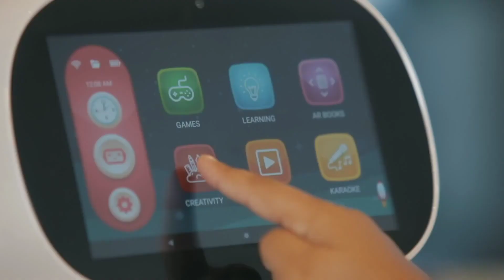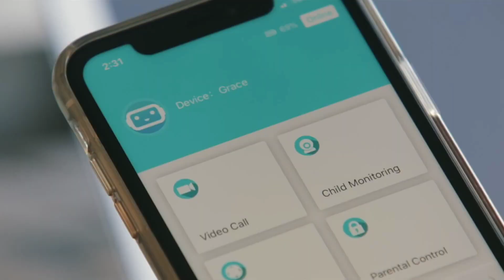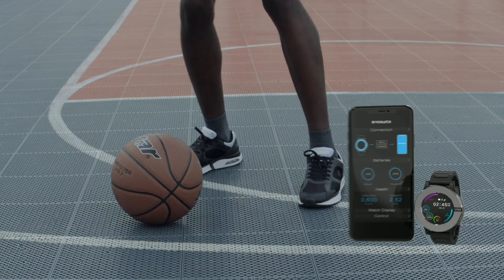7 Crazy Superhero Gadgets And Unique Invention जो आपको शक्तिशाली बना देगै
7 Crazy Superhero Gadgets And Unique Invention जो आपको शक्तिशाली बना देगै

You can also buy these product from Official  website.

7 Superhero Gadgets जो आपको हैरान कर देगै

1.Misa.

2.Wipey.

3.Usb Bracelet.

4.Blackpanther & Batman Dress.

5.Voixatch.

6.Taglit Magnatic Led Marker.

7.Laundry Folder.

8.Ijoou.

9.Iswift Pi.
★Best Deal Under Rs.500 On Amazon
★Best Drones And Flying Toys On Amazon
Flying Helicopter (Rs.499)-

Flying Aircraft (Rs.175)

Neelonn Flying Ufo Dron (Rs.1,399)

Wifi Camera Selfie Drone (4,499)
★Cool Smartphone Gadgets On Amazon
Ring Holder ( Rs. 299)

Charging Stand ( Rs. 30)

Selfie Ring Light ( Rs.199)

Anti Theft Gps Tracker For Smartphone ( Rs. 229)

Selfie Stick ( Rs.89)

Bluetooth Speaker ( Rs. 389)

Smartphone Tripod Stand (Rs. 349)

Gears I Use:
Bluetooth Earphones
Alexa Echo For Time Pass

00:00 - New Gadgets.

00:37 - Misa.

01:45 - Wipey.

03:02 - Usb Bracelet.

04:03 - Blackpanther & batman Coustume.

05:19 - Voixatch.

06:40 - Taglit Magnatic Led Marker.

07:45 - Laundry Folder.

7 Crazy Superhero Gadgets And Unique Invention जो आपको शक्तिशाली बना देगै

Topic.
Superhero gadgets, superhero invention, superhero boys, Awesome superhero gadgets,
New tech gadgets, Mind blowing gadgets,
Latest toys, superhero gadgets under Rs500,
Gadgets under 1000, Coolest inventions, Coolest gadgets.